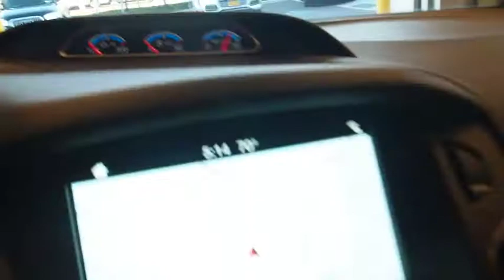2016 Ford Focus Walk-around used, Long Island, Huntington, East Northport, Plainview, NY AU7198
2016 Ford Focus Walk-Around

363 E. Jericho Turnpike

Nothing short of WOW!! ONE OWNER - CLEAN CARFAX, REMAINDER OF FACTORY WARRANTY, RECENT AUDI OF HUNTINGTON TRADE, and NO FEES EVER at AUDI of HUNTINGTON. Equipment Group 600A, Heated 3 Point Steering Wheel, Heated Front-Seats, Heated Mirrors, Navigation System, Power Moonroof, RS2, SiriusXM Traffic & Travel Link, and Voice-Activated Touch-Screen Navigation System. Thank you for considering one of our fine pre-owned automobiles. All of our pre-owned vehicles have been hand selected and pass an efficient 300 multi-point inspection. If it doesn't pass, it will not be offered for sale. Buy with confidence at Audi of Huntington; home of the Value-Price Guarantee. If you've been thirsting for the perfect 2016 Ford Focus, then stop your search right here. This is the perfect car that is guaranteed to fit your needs. This fantastic Ford is one of the most sought after used vehicles on the market because it NEVER lets owners down. We strive to provide excellence during every part of your experience, as our goal is to build long-lasting, meaningful relationships with every client across Long Island.